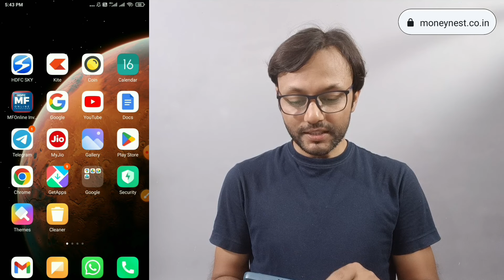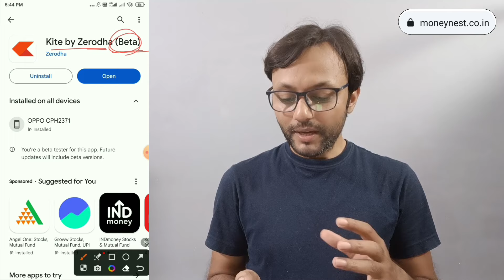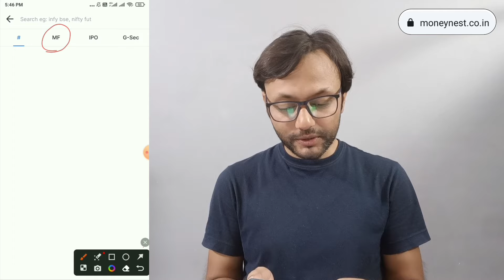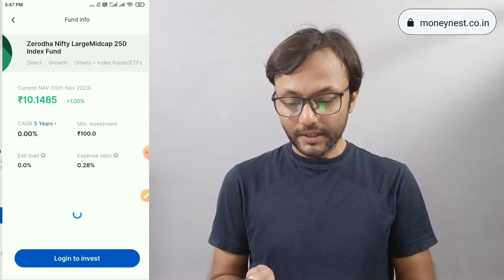Zerodha Kite New Update Omnisearch Feature Added, Omnisearch क्या है और कहां मिलेगा?update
नमस्कार दोस्तों, स्वागत है आप अभी का एक और नए वीडियो में। दोस्तों इस वीडियो Zerodha Kite के नए अपडेट के बारे में बताया गया है जो अभी केवल बीटा वर्जन के यूजर्स के लिए ही उपलब्ध है, जल्द ही यह फीचर सभी के लिए रोल ओवर हो जायेगा। क्या आपको यह फीचर मिला कमेंट में जरूर बताएं। अगर आपका  कोई प्रश्न है तो कृपया कॉमेंट बॉक्स में अपना प्रश्न या समस्या अवश्य पूंछे, मैं यथा संभव आपके सभी प्रश्नों का उत्तर देने का प्रयास करूंगा। वीडियो को पूरा देखने और अपना कीमती समय देने के लिए धन्यवाद!

अगर आप Upstox, Zerodha, Angle, Groww, ICICI Direct इत्यादि के साथ अपना डीमैट और ट्रेडिंग अकाउंट ओपन करवाना चाहते हैं तो अकाउंट ओपनिंग लिंक नीचे दिए हुए हैं, आप उन लिंक्स पर क्लिक करके डायरेक्ट अकाउंट ओपनिंग पेज पर पहुंच जाएंगे।

My Instruments:
MY Tripod
My Mic